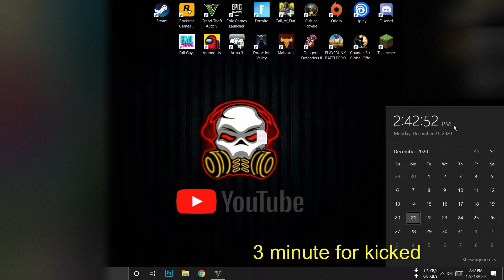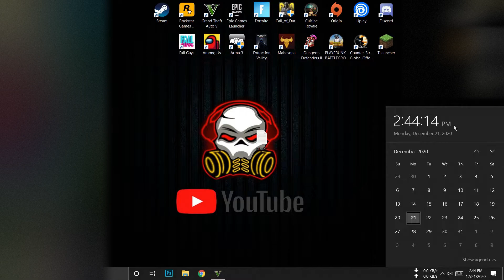GTA 5 Online - How to SAVE ISLANDER OUTFIT GLITCH - RED BAG - The Cayo Perico Heist (PC/PS4/XBOX)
How to SAVE ISLANDER OUTFIT GLITCH